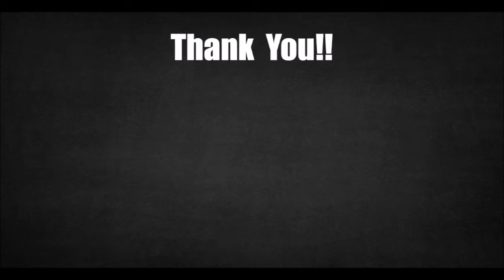Aion 6.7 Frozen Monolith - Duo